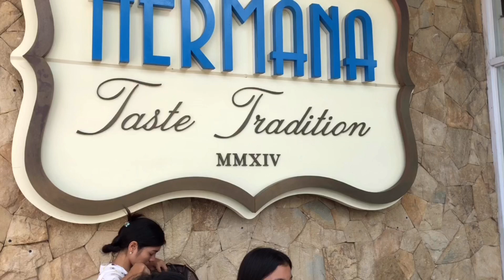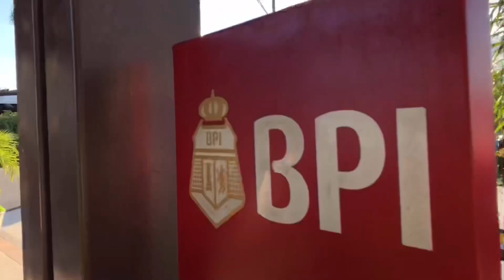TOURIST ATTRACTIONS IN TAGAYTAY (Gala at Kain Mode)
Hello Guys. Bago mag-birthday Isang malaking pagpapala na makasama ko ang aking pamilya na makapamasyal sa Tagaytay. Napuntahan namin ang Skyranch, Cliff House and Twin Lakes. Enjoy watching and God Bless!

GCASH / PayMaya - 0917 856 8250

tagaytay hotels
tagaytay highlands
tagaytay weather
tagaytay staycation
tagaytay resorts
tagaytay restaurants
tagaytay airbnb
tagaytay temperature
tagaytay country hotel
tagaytay attractions
tagaytay agoda
tagaytay accommodation
tagaytay antonios
tagaytay affordable hotels
tagaytay at night
tagaytay airbnb with pool
tagaytay address
tagaytay apartelle
escala tagaytay
a hotel tagaytay
a day in tagaytay
is tagaytay a city
tagaytay bulalo
tagaytay bed and breakfast
tagaytay bus terminal
tagaytay best restaurants
tagaytay beach resorts
tagaytay best hotels
tagaytay best places
tagaytay breakfast
tagaytay booking
b b tagaytay philippines
airbnb tagaytay
b hotel tagaytay
tagaytay b&b with pool
cheap b&b tagaytay
joaquin's b&b tagaytay
private b&b tagaytay
b&b near tagaytay
tagaytay cheap hotels
tagaytay condo
tagaytay crosswinds
tagaytay city hall
tagaytay condo for rent
tagaytay commute
tagaytay country club
tagaytay c
c&d place tagaytay
tagaytay day tour
tagaytay delicacies
tagaytay diy
tagaytay date
tagaytay day tour package
tagaytay day tour resort
tagaytay diy 2019
tagaytay description
tagaytay directions
tagaytay dinner
alta d tagaytay
d banquet tagaytay
alta d tagaytay review
alta d tagaytay wedding
alta d tagaytay map
alta d tagaytay pool
alta d tagaytay wedding package
d banquet tagaytay buffet menu
alta d tagaytay hiring
tagaytay escala
tagaytay econo inn
tagaytay escapade
tagaytay events place
tagaytay elevation
tagaytay eats
tagaytay eco hotel
tagaytay executive village
tagaytay escape
tagaytay eats 2019
e bingo tagaytay
e farm tagaytay
e games tagaytay
e shopping tagaytay
e hotel tagaytay
eways grill tagaytay
tagaytay food trip
tagaytay farm hills
tagaytay fare